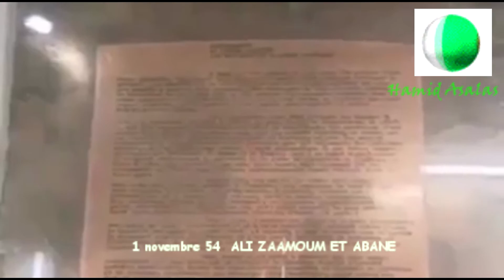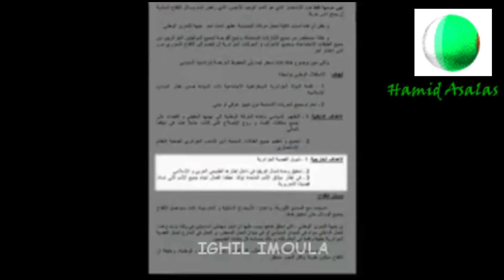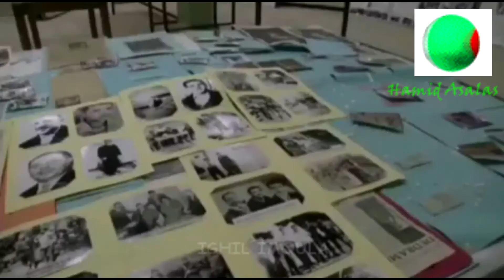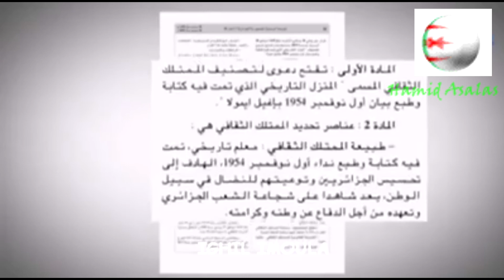1 novembre 54, Ighil imoula, Ali Zaamoum et abane ramdhane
Ighil Imoula un village historique et Ali Zaamoum une figure historique de l algerie...